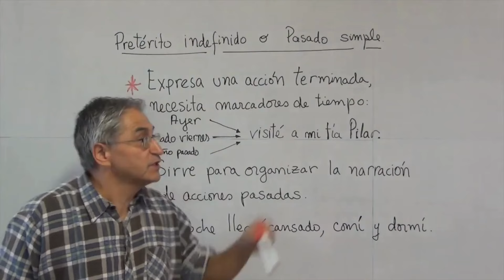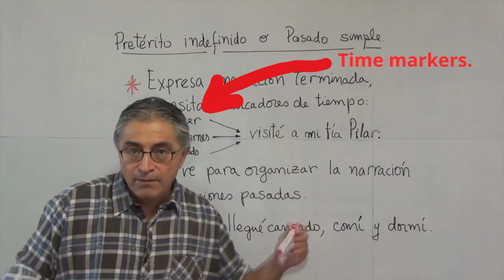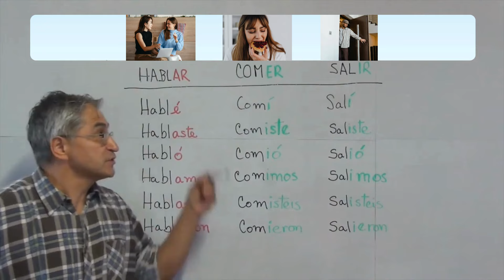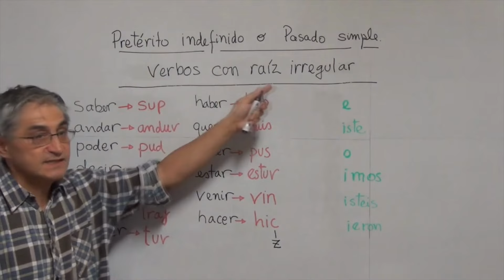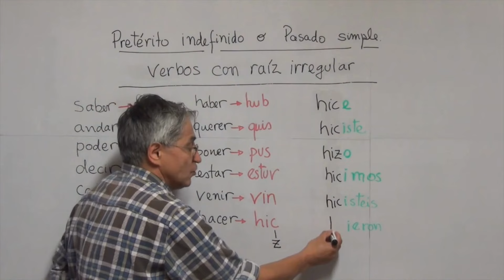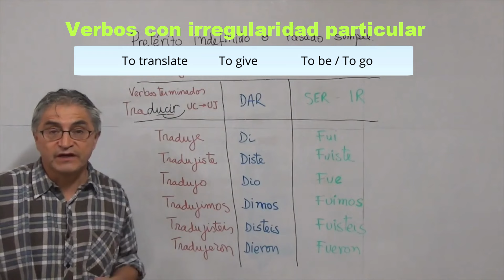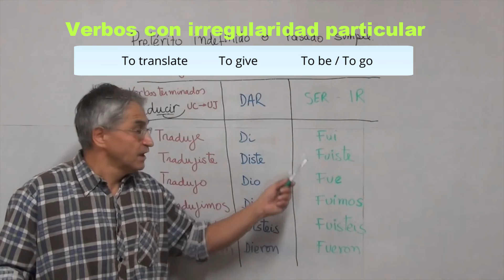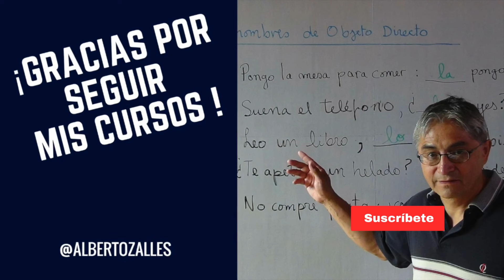Simple past in Spanish - Ayer visité a mi tía Pilar - Pasado simple verbos regulares e irregulares.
In the video I give an easy explanation of the conjugation of the simple past in Spanish.

En el video hago una explicación fácil de la conjugacion del pasado simple en español.